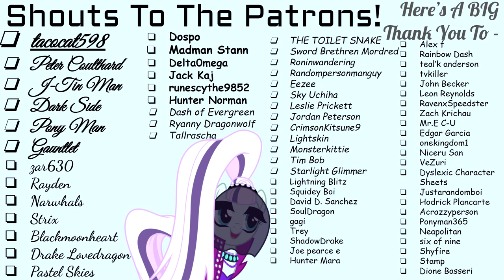Not Another Anon Story [Chapter 4 - Part 1] (Fanfic Reading - Anon/Comedy MLP)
Come look at what nameundetermined has for ya this time! Twilight gets a bit floppy and Anon finds this a bit funny!

A Very Special Thank You To Our Generous Donators!:
Tim Bob [5 Dollars - Monthly]

Imagine how great it'd be if Anon put a no-no square on Twilight's horn. That'd be *click* noice!